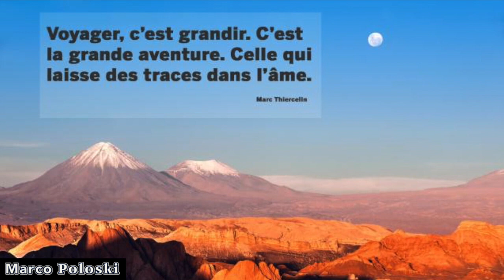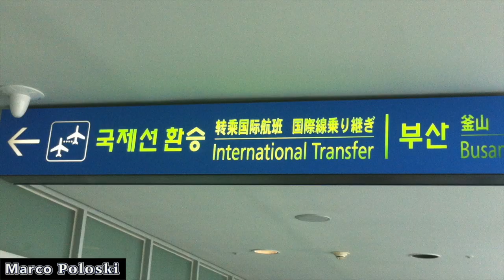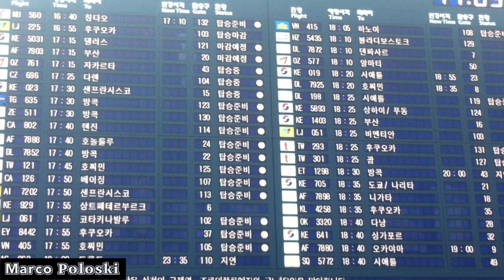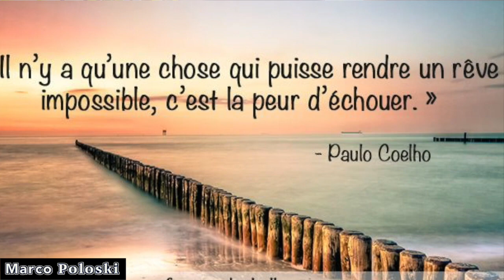✈️ DÉPART vers l'ASIE❗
VLOG : Départ d'un français en ASIE qui décide de sortir de sa zone de confort afin de réaliser ses rêves ! CARPE DIEM !

À la suite de la précédente vidéo je mets en acte mes paroles. Première étape, l'ASIE !

CITATION DU JOUR : "Il n'y a qu'une chose qui rend impossible la réalisation de ses rêves, c'est la peur d'échouer" via Paulo Coelho.

Excellente journée !

🏠 OFFRE LOGEMENT :

Hôtel dans la vidéo : Bedrock Hôtel à Kuta = 37$ CAS par nuit (petit déjeuner inclus).

📹 MATÉRIEL UTILISÉ

Apple MacBook Pro 13" Retina 💻
Logiciel d'édition 🎥 : iMovie sur Appstore
iPhone 6 64Go 📱

1. Melange - Anvion (Free Copyright Music)